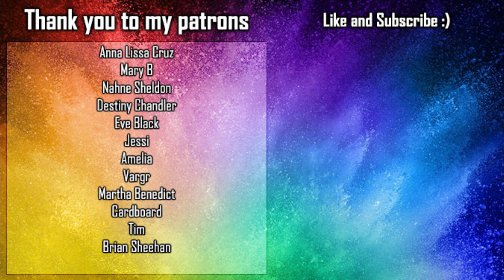Ahsoka s01e01 REACTION - Master and Apprentice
Drawings in the header by @loresequenziale

Introduction - 0:00
Reaction - 3:07
Final thoughts - 20:59